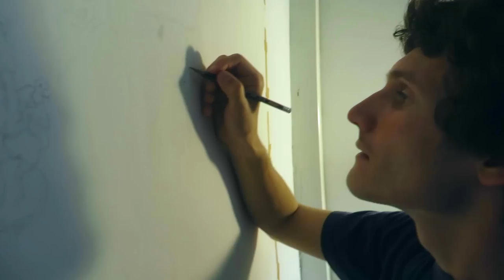Vlog: Соя бичь | Soya Bitch | Taiwan | VacciNation art group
В этом видео мы продолжаем свою жизнь на Тайване, покупаем себе велосипеды - и отправляемся познавать город Каошун! Тайваньская девочка учит как правильно разделывать ананас, а так же знакомство со всеми международными художниками, которых мы встретили в нашей резиденции! Ну и конечно много чего в придачу... Смотрите! ;)
In this video, we continue our lives in Taiwan, we buy own bikes - and go ride to know the city Kaohsiung! Taiwanese girl teaches how to carve a pineapple, as well as familiarity with all international artist, who we met in our residence! And of course a lot of things in the bargain ... just Look!
Привет! Перед тобой - влог про троих уличных, и домашних художников, которым иногда скучно просто рисовать! В каждом выпуске мы будем показывать свою жизнь, дни и моменты. Творческие победы, и поражения. Людей, что нас окружают. Города, страны, миры.
Hi! We are street and home artists, who are sometimes bored just draw! In each issue we will show our life, the days and moments. Creative victory and defeat. The people that surround us. Cities, countries, worlds. Happy viewing!